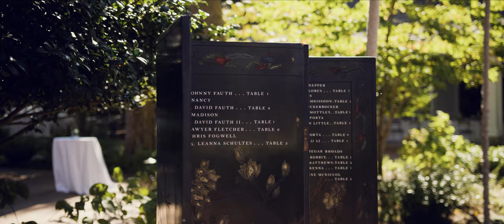A Fine Art Fearrington Village Wedding | Austin & Emm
Nothing quite captures the emotion of a wedding day like words spoken from the heart. Audio is the emotional heartbeat of your film and we love using spoken words to drive the story. Austin and Emma's wedding had it all, wonderful emotional speeches and truly inspired design! It is a joy to tell these stories ♥️⁠

Event Designed By Plume Events